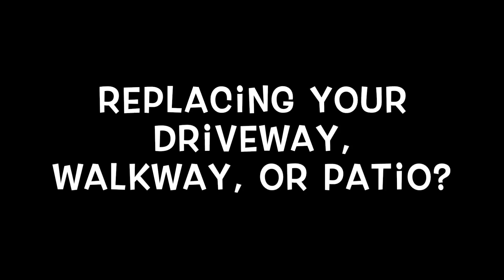Porous Paving English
If you are replacing your driveway, here are some more watershed-friendly materials to use.